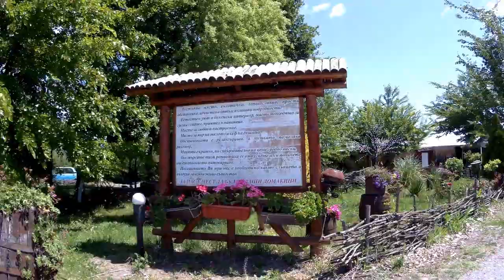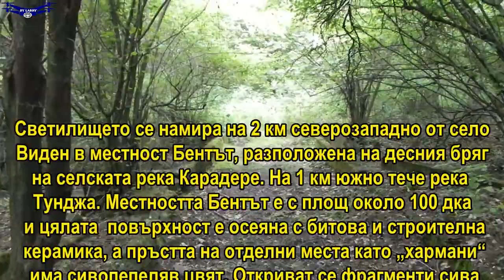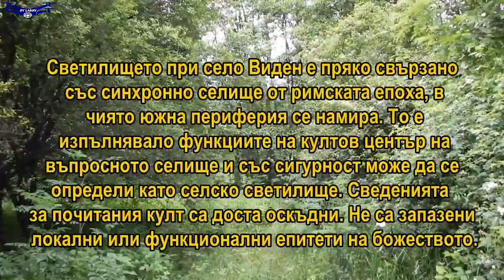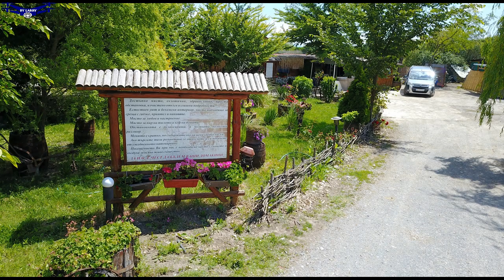Виден -Тракийско светилище„Бентът“/2020/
ОТ НАС:Обход на  обекта -мястото е диво много гъсто обрасло с растителност и трудно забележимо , множество нападали дървета и клони. Там на светилището се намира оскъдни останки от керамика,ломен камък на купчини  и зид почти изравнен с земята.
Преди да отидем на Светилището минахме през "Тихият кът,който е на 2 км. от светилището и е на пътя  за Павел Баня.По разказ на собсвеника ,  западно от "Тихият кът"при обработка на земята излизат фрагменти от дребни парчета от керамика,тухли и  останки от градеже- камък.С апарат за метал са открити дребни  артефакти ,отливки, ковашки инструменти,подкови,пирони и др. Пътя който е преминавал от там се е използвал интензивно като се предполага ,че на това място в миналото  е имало ковачница-работилница нещо като хан или малко антично селище от сгради.

Източно от горе описаното място се намира тракийско светилище проучено чрез археологически разкопки през 1955 г. Отстои  на 2 км северозападно от село Виден, в местност Бентът, разположена на десния бряг на селската река Карадере. На 1 км южно тече река Тунджа. Местността Бентът е с площ около 100 дка и цялата  повърхност е осеяна с битова и строителна керамика, а пръстта на отделни места като „хармани“ има сивопепеляв цвят. Откриват се фрагменти сива керамика въртяна на колело и груба керамика на ръка, както и значително количество римска червенолакова керамика. На 300 м западно от светилището се намира могила, около която се открива в изобилие на сива „тракийска“ и груба керамика. На север и запад от Бентът се намират местностите Кърът и Топджевиз, които изобилстват с предримска и римска керамика и керемиди, както и още две могили. Трите местности са с обща площ от около 150 дка, каквато приблизително е и площa на селището. Светилището е разпределено в южната му периферия.

Местоположение Светилище Бентът
Надморска височина:  402 м.
GPS координати: 42°37'00.0"N 25°13'23.8"E

Г.Табакова-Цанова. Тракийското светилище при с. Виден, Старозагорско. – ИАИ, XXIV, 1961, с. 203
И.Вълчев. Извънградските светилища в римската провинция Тракия
В.Динчев. Селата в днешната Българска територия през римската епоха